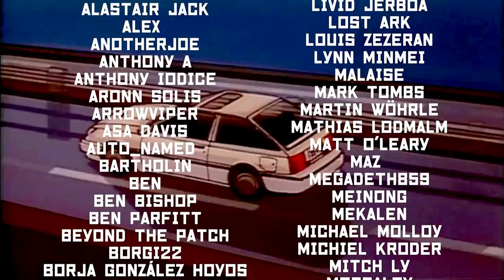Are Shoot Em' Ups Worth Full Price? What Makes Video Games Valuable? Videocast Discussion w/ Aktane!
Are Shoot Em' Ups Worth Full Price? What Makes Video Games Valuable? Videocast Discussion w/ Aktane! With massively popular games coming out right now like Elden Ring (and other Dark Souls like games) the question of how much a video game is worth, especially for older genres like Shoot Em' Ups or other arcade games, is coming up more and more. In a mainstream audience's eyes, its hard to deny that a genre like shmup is often considered less valuable then a massive sprawling RPG like Elden Ring of Final Fantasy 7 Remake. So today, among many other topics, Aktane and I discuss what type of content could be added to modern shmup releases to increase their value and what is particularly appealing to newer players!

00:00:00 Introduction and ZeroRanger as a 1st shmup
00:20:11 The Need for Modern Continue Systems, No Credit Feeding Allowed
00:38:00 Is a Shmup Worth Full Price of $60?
00:56:30 Shmups Vs Roguelikes, which has more value?
01:10:30 Games Prices in General are Dropping, Can Shmups Compete?
01:30:31 What Can Motivate Players to Keep Playing  Beyond Just the first 1cc?
01:46:00 Gameplay Advice For New Players - Stand Your Ground!
02:00:30 What Makes A GOOD Novice Mode (Don't Call Players Babies)
02:09:20 How To Add Content and Not Go Full EUROSHMUP
02:39:00 Aktane's Thoughts on Mini Consoles and Blind Kumites